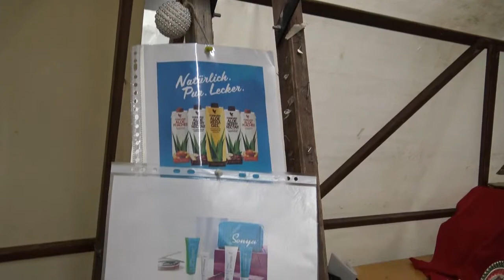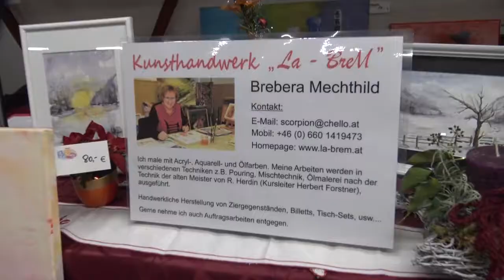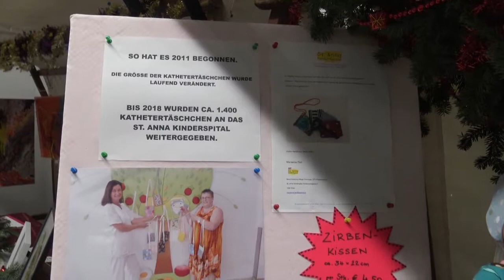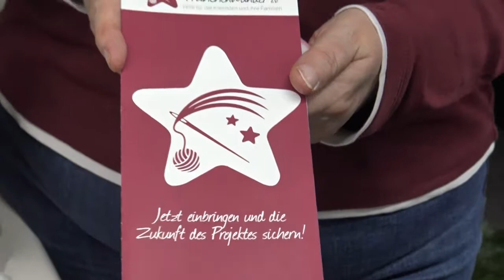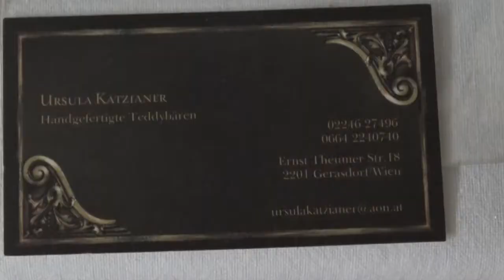Adventmarkt in Föhrenhain